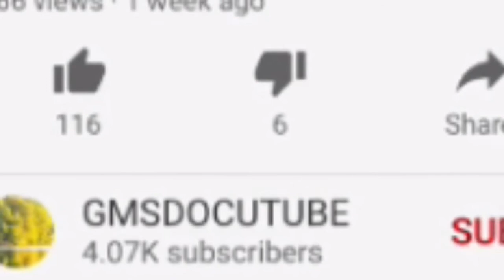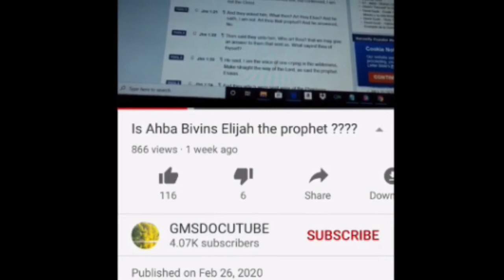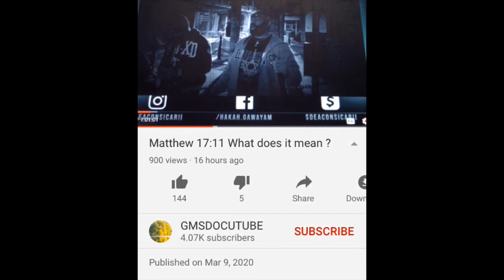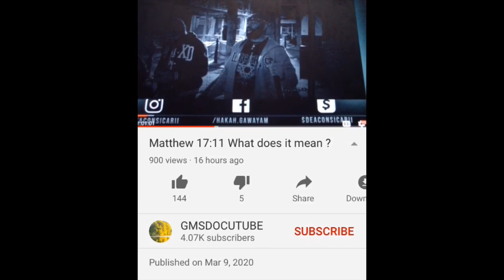Tahar Recalls What He Heard About Abba Bibbins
Two brief clips of Tahar recounting the way he remembers the stories he heard about Abba Bibbins.